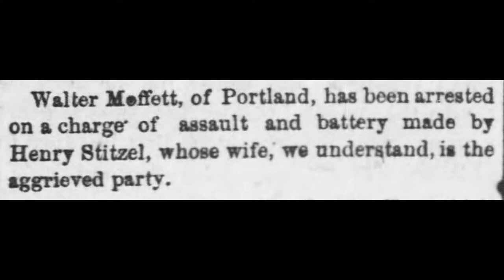MAY 23, 1874 -TEMPERANCE WOMEN AND THE WEBFOOT SALOON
This is one of my favorite stories from the old early days of Portland. But what ties today into the primary events of this story is that, on this day, back in 1874 Walter Moffett, who ran the Webfoot Saloon in Portland, got mixed up with another man's woman which, of course, led to a brawl between the two men... because Walter Moffett was a piece of crap. But these particular events came weeks after Moffett and a bunch of fellow drunks instigated madness and mayhem on the streets of 1870s Portland when a collection of temperance women started showing up over and over outside of his boozy establishment.
So I tell about Moffett as things were going in May 1974, but then I go back to another video I shot where I delve into the events surrounding when a bunch of drunks went nuts in the face of calm, collected temperance women.